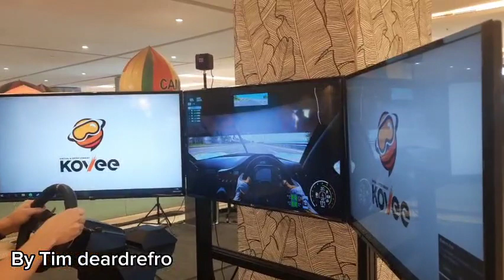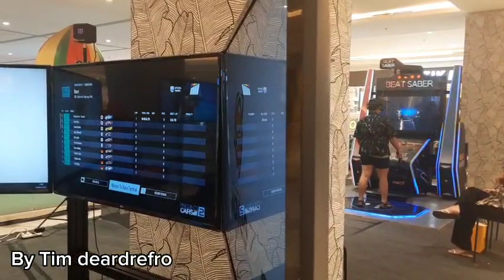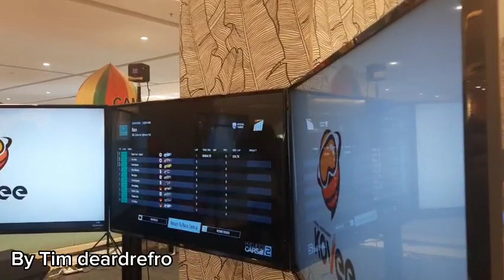Review Keliling Mall Trans studio Bali sama Pantai yang deket Mall Beacthwalk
Line Deardre Andrian Ichmal

silakan beli shirt buatanku itu cuman harganya 7 robux